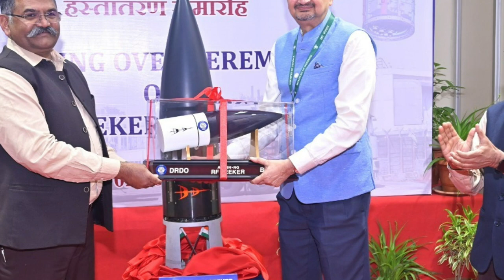breakingnews BDL developed & handed over 1st Akash NG seeker to DRDO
Akash NG

Akash – New generation or Akash NG is the successor of Akash series of missiles being developed by DRDO for IAF.  Akash-NG will have an improved reaction time and higher level of protection against saturation attacks. The second stage of the missile will use dual-pulse solid rocket motor instead of ramjet engine used in Akash and Akash 1S missiles. The new solid rocket motor is lighter than the ramjet engine.

The AKASH-NG (AKNG) Weapon System will be capable of engaging multiple targets (10 targets) simultaneously with 360° coverage in azimuth. The single trailer of Akash-NG carries the entire Launcher System including its captive Power Supply System housed on an underframe.

The trailer mounted system hauled by 6×4 Prime Mover for launching AKASH-NG missile. The Missile Launch System houses the up to six (6) Canisterised Missiles (CMs), platform levelling system, Elevation and Azimuth system, Launcher and Missile electronics, Communication and other necessary equipment.

The Akash NG missile system configuration consists of 6 firing units. Each Firing Unit has a Multi-Functional Radar, Command & Control Unit & 4 launch vehicles – each with 6 missiles. In summary, each firing unit has 24 missile and the entire Akash-NG system has 144 missiles in ready to fire condition.

The CCU controls the key launcher operations and functions including missile launch. It communicates & coordinates to all MLV(multi launch vehicle) in a firing unit. The CCU from different firing units in Akash NG system are centrally connected to hub via SATCOM.

The CCU communicates with MLS(Multi launch system) through a wired / wireless communication system at a distance up to 2 km away from the MLS. The missile has slant Range upto 30 Km and flight altitude between 30m to 14 km.

Akash-NG missile system is designed for very quick reaction time. The deployment time of Akash-NG missile system takes less than 20 min between transportation mode and ready-to-fire condition, and vice versa. It has platform levelling time of less than 180s. The missile has reaction time of 10s from target acquisition by CCU to single missile launch. It can fire upto 3 missiles within 20s. The two canisterised missiles stacks can be reloaded within 10 min.

Akash NG development

The maiden test of Akash-NG was conducted on 25th January 2021. Till now 4 tests of the missile has been conducted with recent one on 26th April 2022. On 2nd August, BDL joined the elite club of companies across the globe to have capability for production of RF seekers by handing over its 1st RF seeker to DRDO Chief Dr Samir V Kamat.
As per BDL, the order for AKASH NG is expected in the financial year 2026-27.